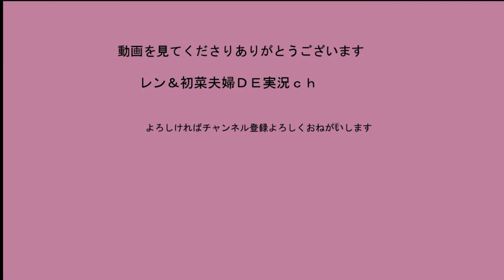Zアキレスvsアルタークロノス 【ベイブレード】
今日のベイブレード動画は
Zアキレスvsアルタークロノスの
バランスベイ対決！